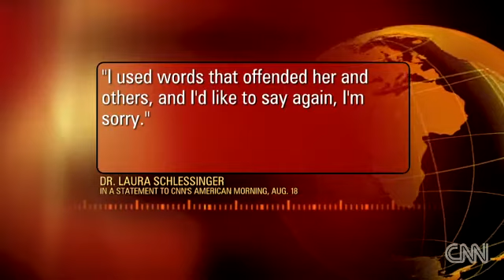Dr. Laura Caller Interview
Nita Hanson does not believe Dr. Laura's apology is sincere.